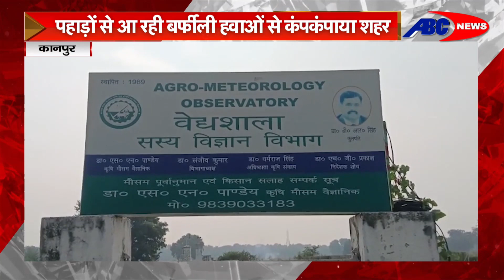कानपुर : पहाड़ों से आ रही बर्फीली हवाओं से कंपकंपाया, उत्तर पश्चिमी हवाओं की वजह से बढ़ी गलन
DEN- 157
SITI –85
JGD-99